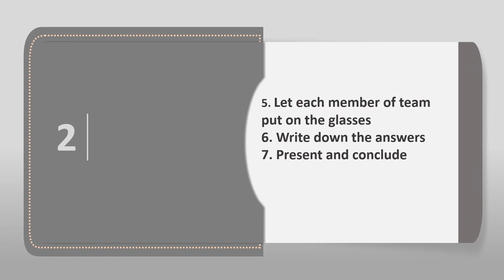Entrepreneurship is about valuing ideas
Valuing ideas is one of 15 competences that any learner can develop become entrepreneurial, according to the European Commission Entrepreneurship Competence Framework known as the EntreComp.

In this video, Kornélia Lohyňová, teacher of Hotel Management, Marketing and Entrepreneurship at the Bratislava Hotel Academy, describes different techniques that learners can apply to explore the value that the ideas they have generated have from a social, cultural and commercial stand point.

Explore the EntreComp framework: ec.europa.eu/jrc/entrecomp